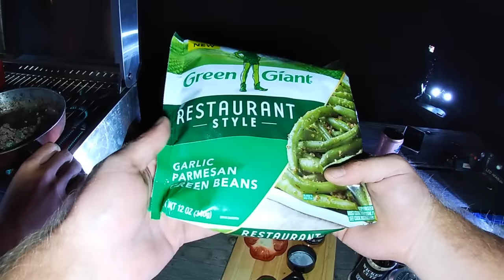Truck Camping at a Giant Spillway Full of BIG Fish on the SURFACE!!! (Fresh Cooked meal!!)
Stealth truck camping, cooking, and fishing at a massive dam site having fun in the nice weather! Life on the Road is a Blast!